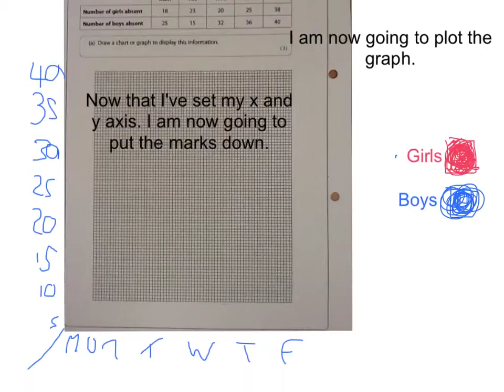FS 2 graphs last question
A line graph is created in  responce to an old exam question